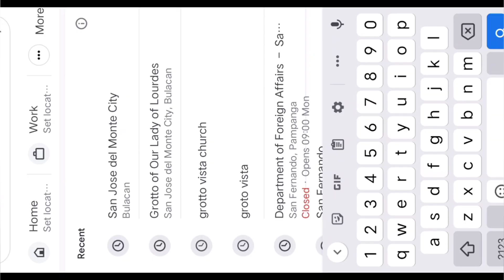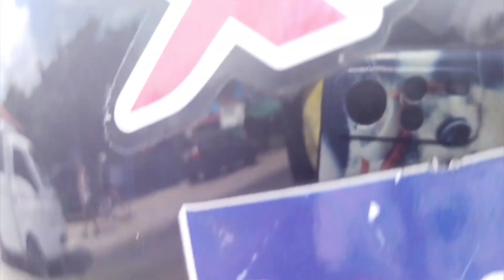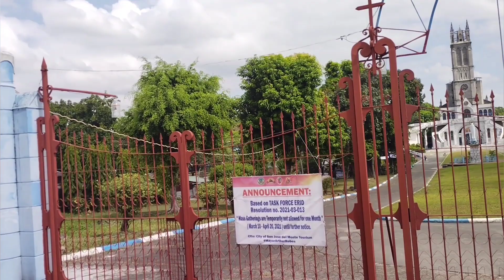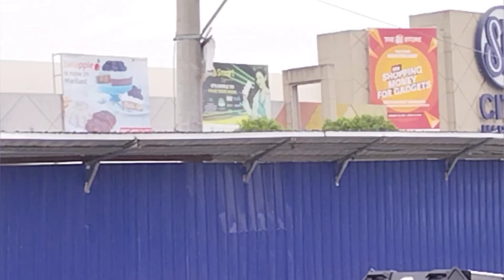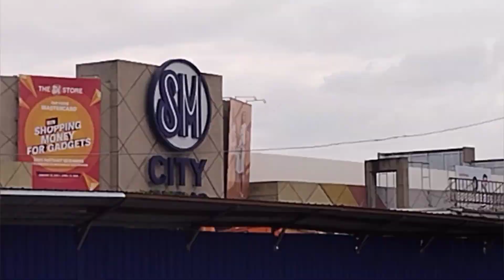SANJOSEDELMONTE BULACAN GOING TO GROTTO VIZTA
GOING TO GROTTO VIZTA